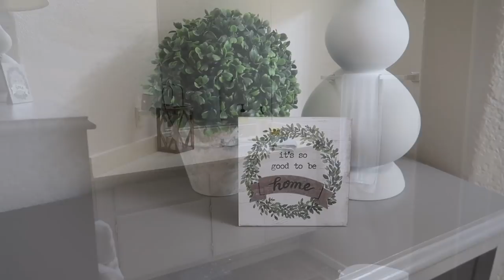EXTREME CLEAN WITH ME | WHOLE HOUSE CLEANING MOTIVATION 2019 | CLEANING VLOG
Extreme clean with me, whole house cleaning motivation! Speed clean with me as I clean my super messy house in this realistic cleaning routine. I hope this can be some cleaning motivation for you to get up and clean your home!

HUGS,
Katie

E-CLOTH PRODUCTS!

Category
People & Blogs